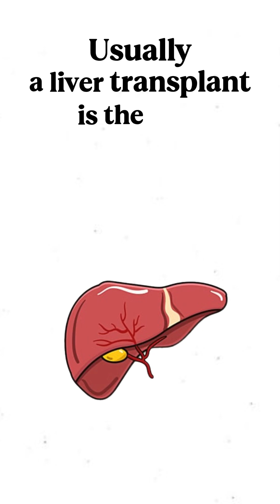Gene Editing Just Replaced Surgery for This Baby’s Rare Condition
This is Baby K.J.

Born with a rare genetic condition that’s often fatal for infants.

But instead of a liver transplant, doctors tried something revolutionary:

CRISPR gene editing: directly into his liver.
No surgery. Just 3 infusions.

Now? K.J. is smiling, gaining weight, and thriving.
This isn’t just a miracle, it’s the future of medicine.

Gene editing could soon treat everything from rare diseases to cancer and heart conditions.
We’re witnessing a new era in real time.